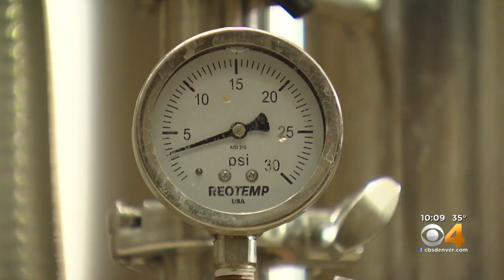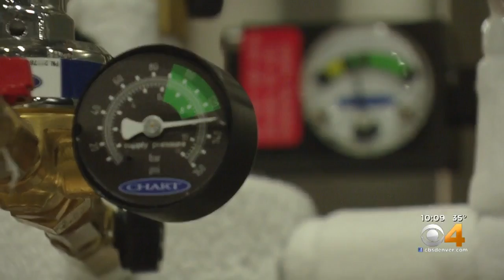Excess CO2 To Be Gathered From Brewing Process For Marijuana Cultivation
In Colorado it’s no surprise that the craft beer and cannabis industries are teaming up.